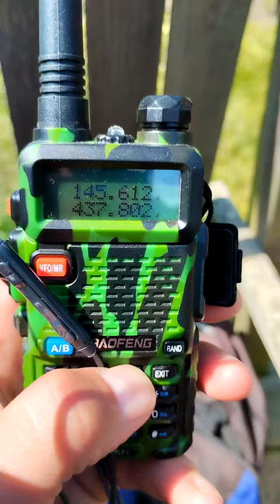ISS repeater outdoor with Baofeng UV5r and plug-in antenna! 11/06/2023! 14:40MESZ (12:40UTC)!